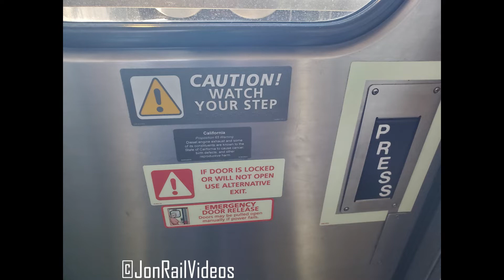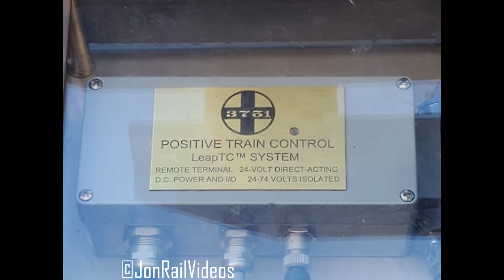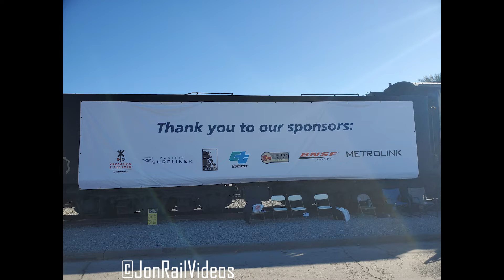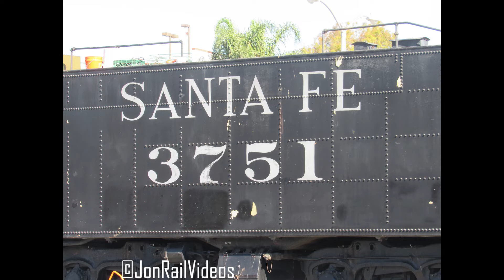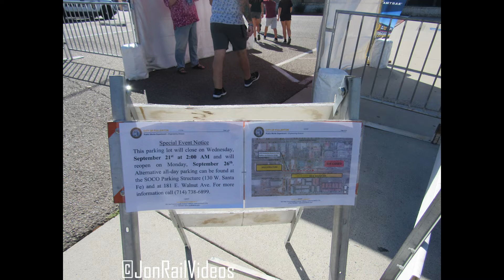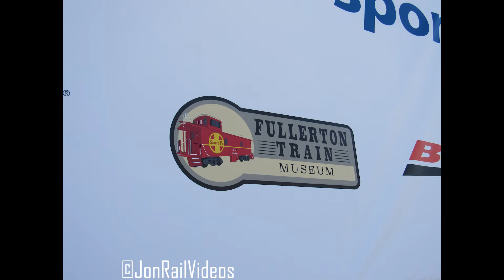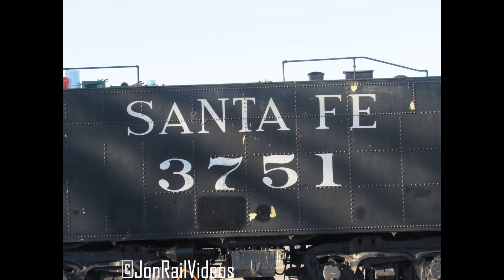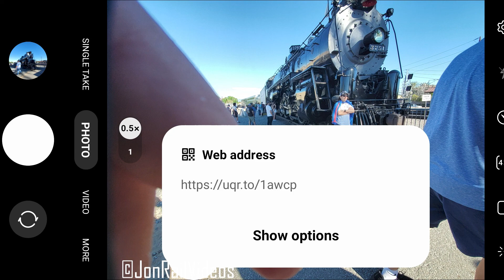9/24/22 Pt.7: Trains spotted during Amtrak's Track Safety event Day 1 in Fullerton, CA (5) slides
9/24/22 Pt.7: Trains spotted during Amtrak's Track Safety event Day 1 in Fullerton, CA (5)  slides

As this day marks one of two days of the Amtrak/Fullerton train museum's track safety event, we travel out to the event.

In this video, we'll showcase some of the many images we took during the entire first day of the event.